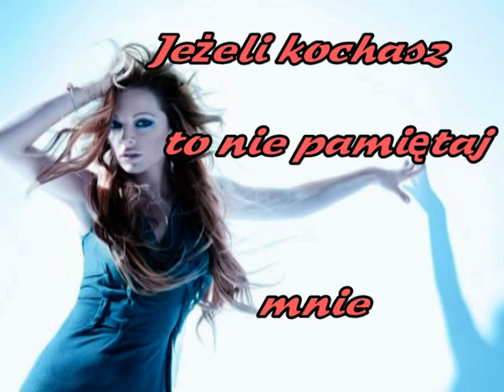Jeżeli kochasz Anna Maria Jopek.mpg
Anna Maria Jopek swoimi piosenkami zapada w duszę i serce słuchacza. Bardzo ją lubię.